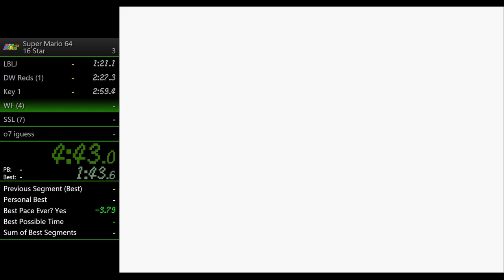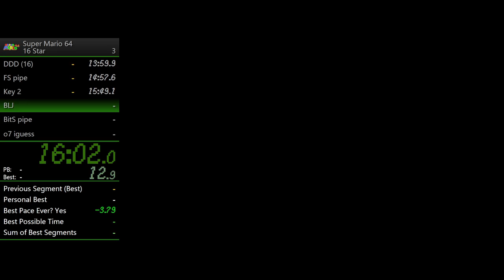SM64 16 Star LBLJ in 19:26.9